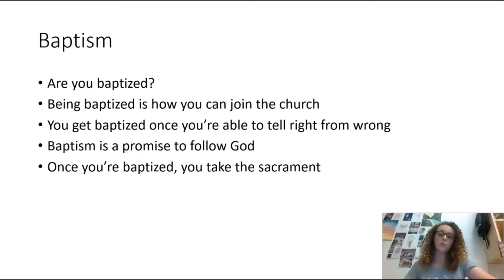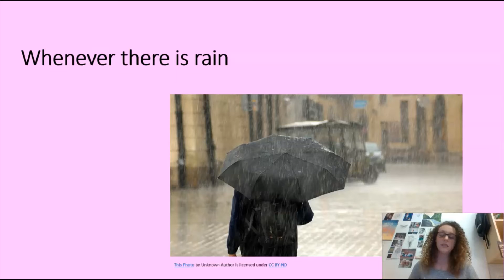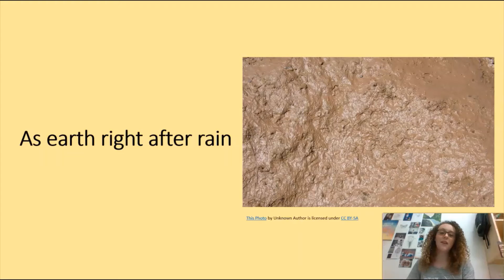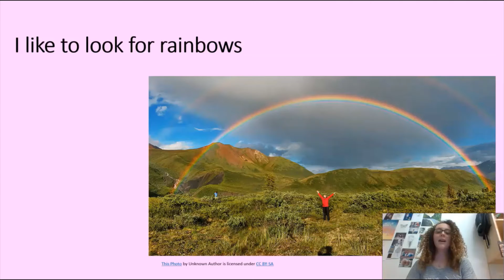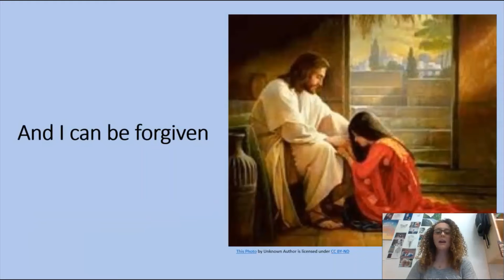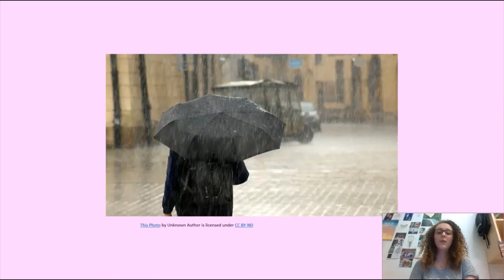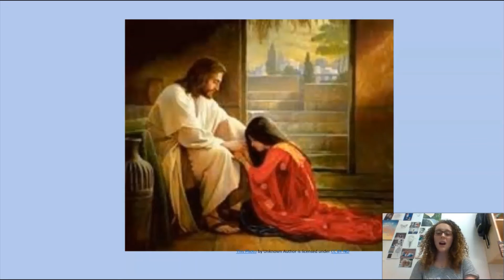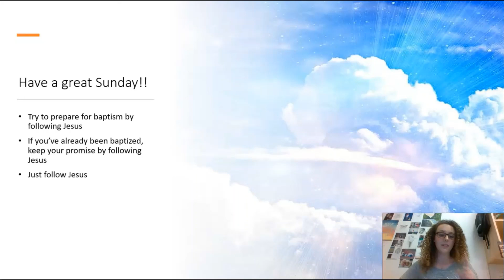When I Am Baptized (Page 103)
We learn about baptism and what it does for us.